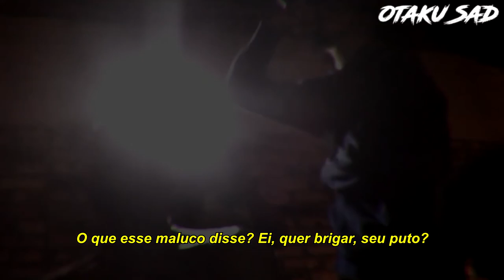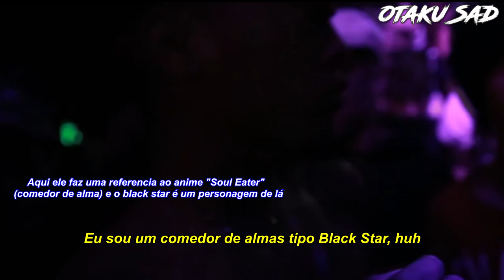XXXTENTACION - Shining Like The Northstar (Legendado)